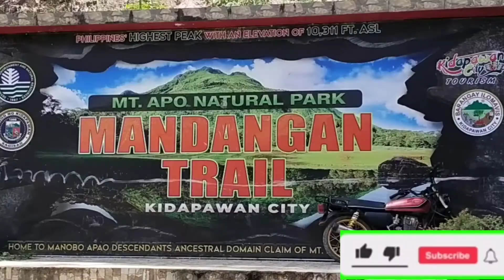PATIKOL MUNICIPALITY HALL ADVENTURE next visit municipal of PANAMAO,